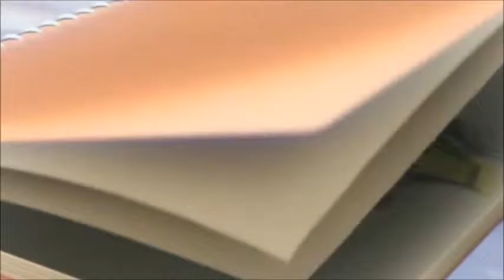Kingdom Hearts Erased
Combination of Amanda Lee and Kingdom Hearts! Song: Re:Re: Erased by AmaLee! She is one of my favorite singers ever!